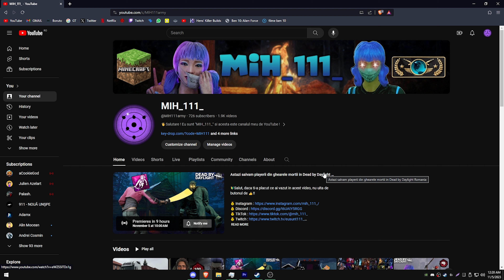Am dat *PRIMUL WIN* pe FORTNITE-ul OG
🔰Salut, daca ti-a placut ce ai vazut in acest video, nu uita de butonul de 👍!!

✅TOP 5 Playlisturi.

🔗 Am dat PRIMUL WIN pe FORTNITE-ul